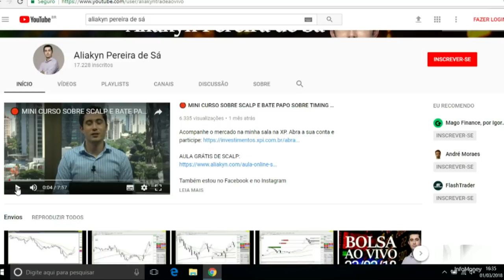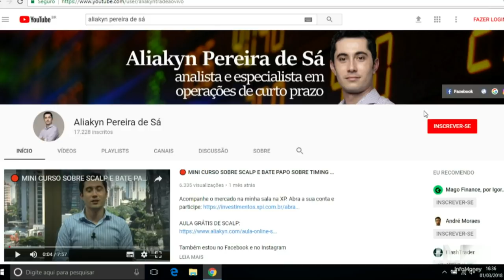🔴 OS MAIORES ERROS QUE JÁ COMETI E VOCÊ PODE EVITAR